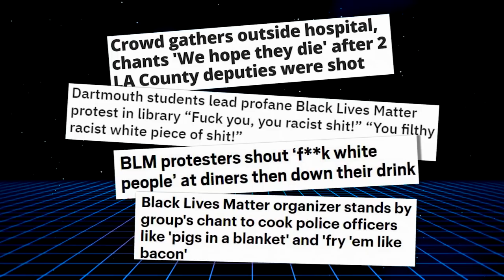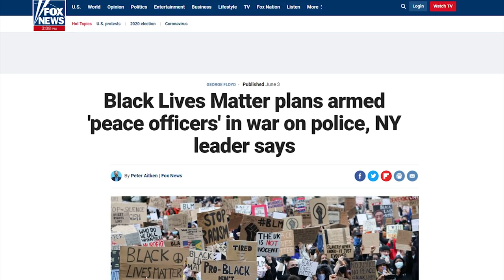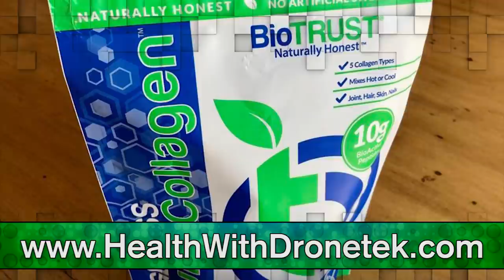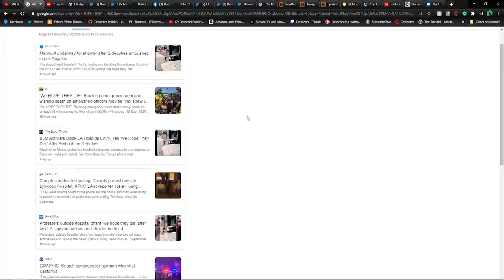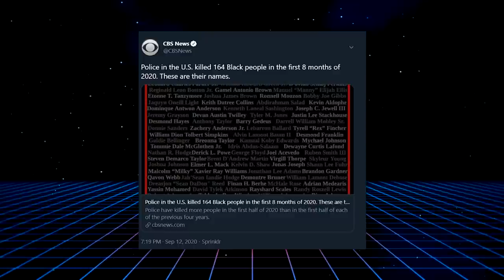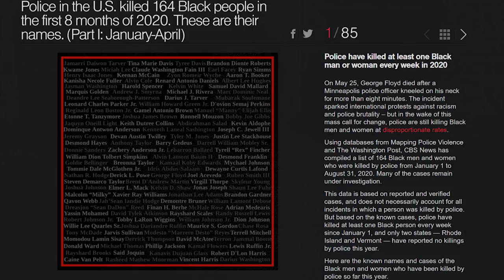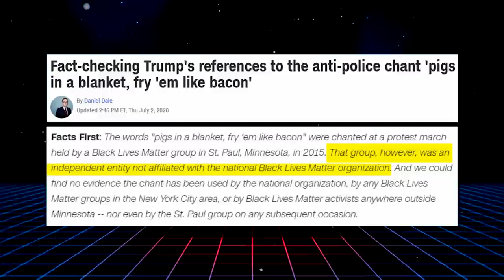BUSTED: Liberals Cover For Another BLM Inspired Police Ambush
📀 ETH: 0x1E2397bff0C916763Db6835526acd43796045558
📀 BTC: 13dnHJyCaLFgzxXZLSSXhgbqAfioXHo33t
📀 LTC:  LRaNzJD6PmCR7FkqHTuSgiAYkE9GSKG8g8
📀 DASH: XasuQ2cSEuPRSnG47XyShcW9XvM1xh6Em8